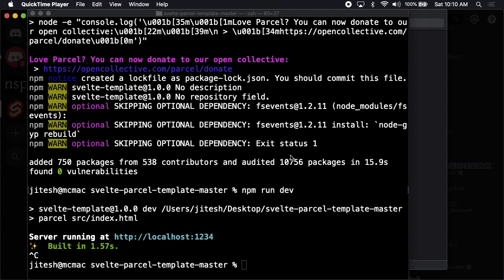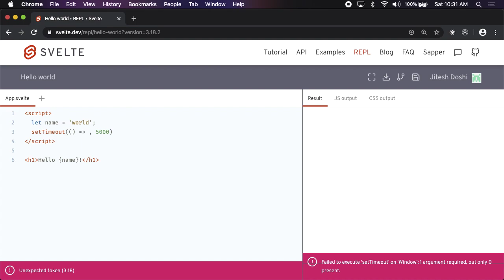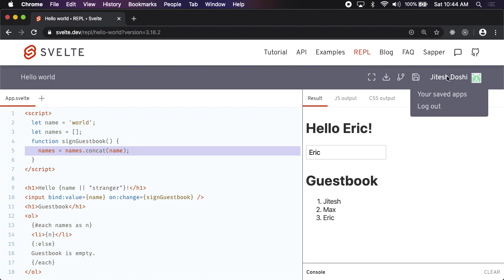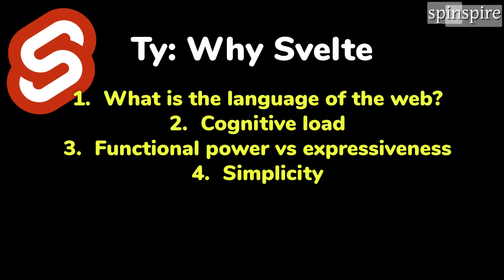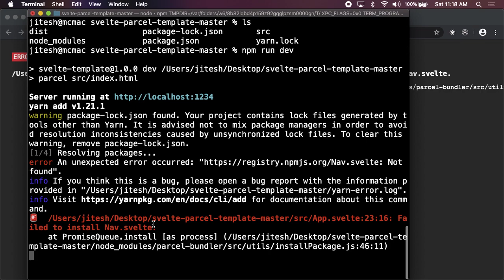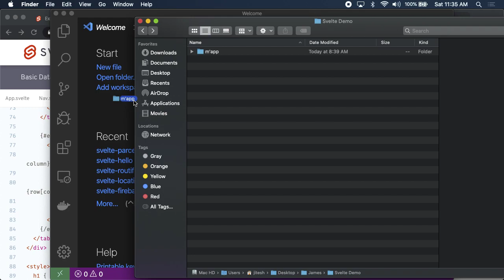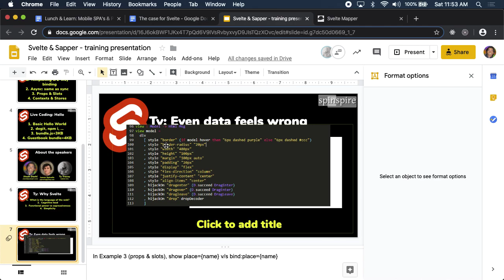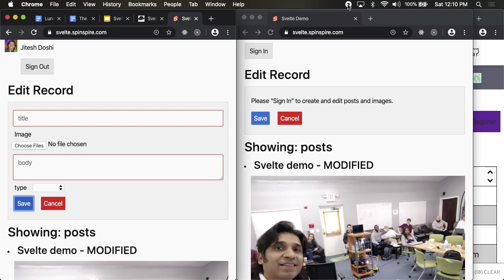Svelte live coding & demo at Jacksonville meetup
2 hour long detailed talk and demo about Svelte's features and business case (Why Svelte? Technical and Business reasons for using Svelte). Presented by Jitesh Doshi, James Spinella, and Ty Tracey. Lots of example code and live coding. Includes audience questions, and we tried our best to repeat the questions as well as answering them.

Why Svelte: the business case and technical case for Svelte.

TOC/Index
00:00 Intro, Overview & Getting started
13:00 Hello world
17:30 Reactivity: Count example
20:00 Async. Same as sync. Reactive statement with "$".
28:00 Guestbook example. Changing state.
35:00 Binding object properties instead of scalar variables
37:00 Slots & Props example
43:45 Ty Travis talk: DataTable example
55:00 Detour: Standard way of starting in app - "npx degit sveltejs/template my-app"
1:02:00 Back to Ty: DataTable example
1:25:00 James Spinella talk: Svelte Mapper
1:38:00 Why Svelte? The business case and the technical case in favor of Svelte
1:54:30 Svelte Firebase App Demo - CMS editing, auth
1:58:00 We take a selfie!! Photo capture and upload to Firebase storage